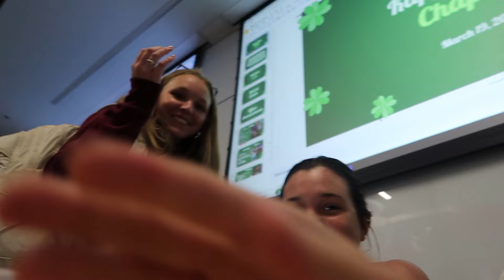Productive Day in my Life at The College of Charleston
I hope you guys enjoyed + thanks for listening to me rant always :)
I have been MIA lately because school is KILLING me... but TRUST I am back! I hope you guys enjoy this productive vlog. Im prepping for finals so y'all just GET READY FOR THE VLOG.

My name is Jordan Franklin and I am a Freshman in college.